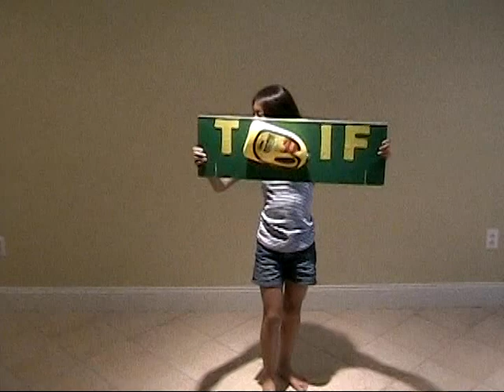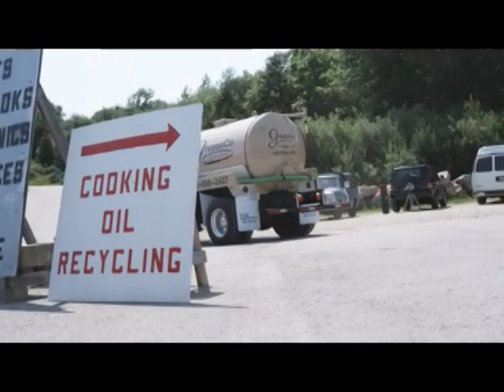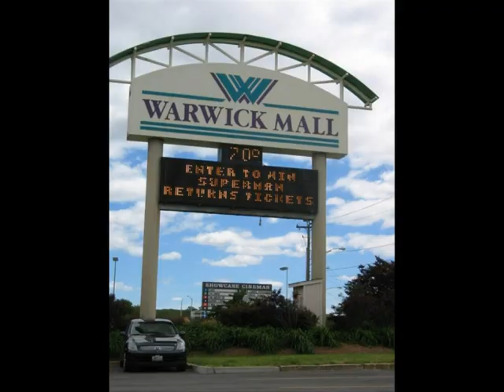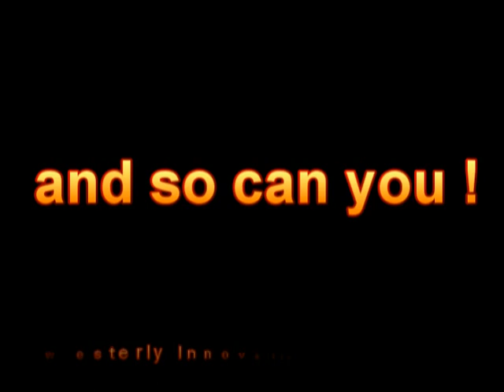Project TGIF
Junior WIN Team Project TGIF - Turn Grease Into Fuel